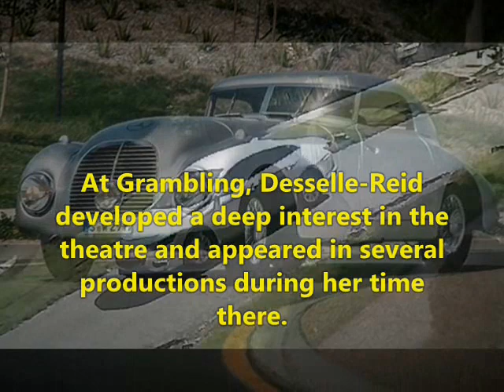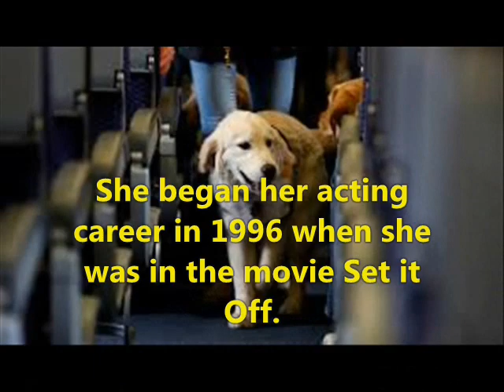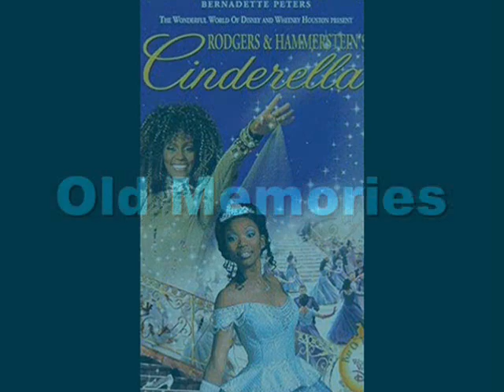Natalie Desselle Reid - Lifestyle | Net worth | Tribute | houses | BAPS | Family | Biography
Video shows Lifestyle net worth biography information family  husband house car information and facts of Natalie Desselle-Reid

Natalie Desselle-Reid is american actress and TV personality.Natalie Desselle-Reid gone at 53. Natalie Desselle-Reid life journy in this video shows.Natalie Desselle-Reid tribute and old memories collection compilation included.Natalie Desselle-Reid married to husband Leonard and had three children.

Voice given by The best channel members/staff/employee